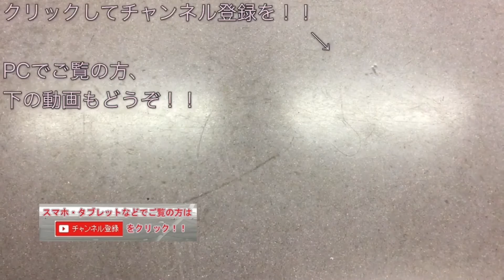Y500系（512F）“「横浜赤レンガ」開館15周年”ラッピング車 横浜駅発車 2017/03/20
東急東横線＆横浜高速鉄道みなとみらい線横浜駅で撮影した横浜高速鉄道みなとみらい線Ｙ５００系（５１２Ｆ・“「横浜赤レンガ」開館15周年”ラッピング車）の急行 元町・中華街行き電車の発車シーンです。（写真とかを載せてるブログ記事はこちら

時間：１４時００分

ホームドア稼働後の東急東横線日吉駅でY500系（Y505F）に乗車してみた。 20170227

Y500系ピカチュウラッピング車 ドラゴンクエスト「序曲」の発車メロディで渋谷駅発車 20160728